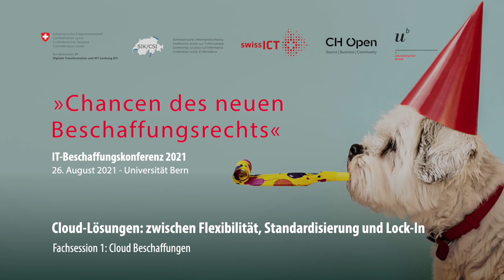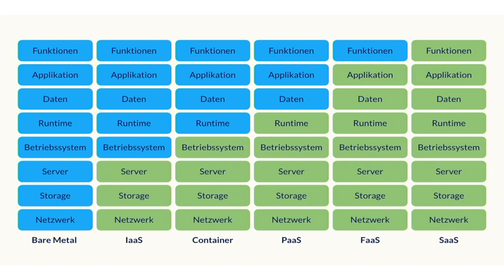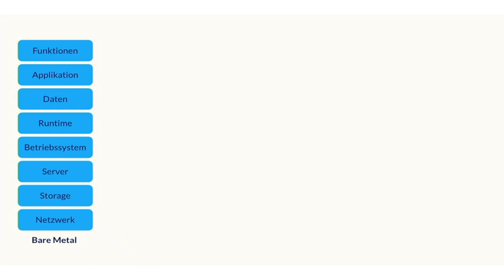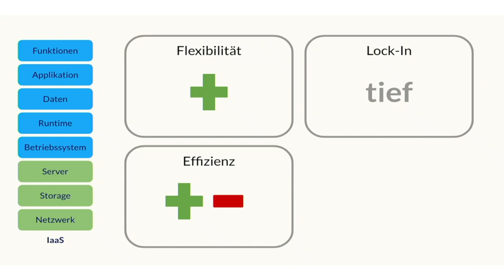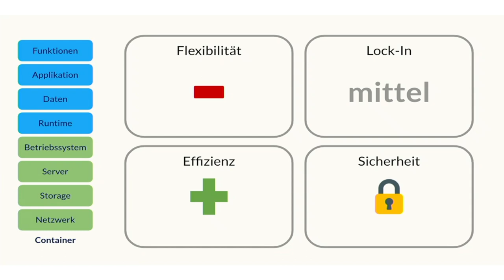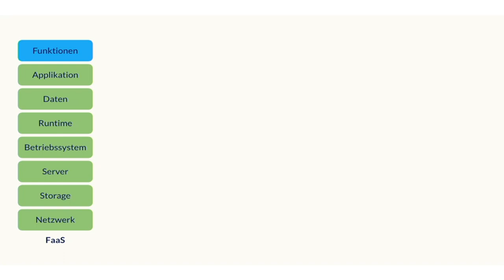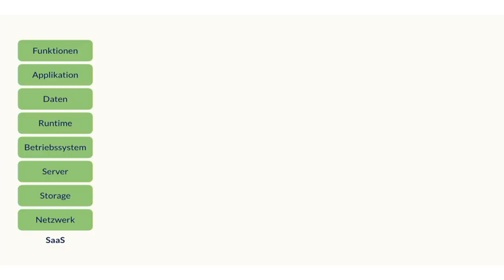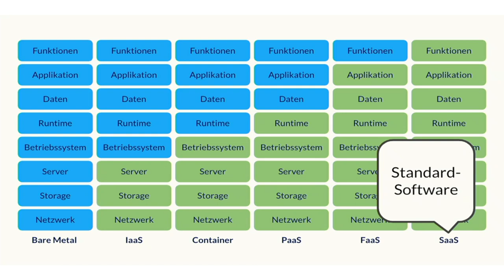Cloud-Lösungen: zwischen Flexibilität, Standardisierung und Lock-In | Mathis Kretz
Wer heute eine neue IT-Lösung beschafft oder den Umbau einer bestehenden Lösung ausschreibt, kommt fast unweigerlich mit dem Thema Cloud in Berührung. Eine neue Lösung soll allenfalls direkt auf einer Cloud-Plattform aufgebaut werden oder eine bestehende Lösung soll von klassischer Hardware auf eine Cloud-Plattform migriert werden. Die Cloud spart Kosten, da teure Hardware effizienter genutzt werden kann (private Cloud) oder gar nicht mehr selber beschafft und betrieben werden muss (public Cloud). Sie schafft Flexibilität da Infrastruktur-Ressourcen nach Bedarf schnell und auf Knopfdruck hinzugezogen und wieder abgestossen werden können. Des Weiteren erlaubt sie es einem Betrieb oder eine Behörde, sich auf das eigene Kerngeschäft zu fokussieren, ohne sich mit fachfremden IT-Themen beschäftigen zu müssen. Dies sind die Hauptargumente für den Einsatz von Cloud-basierten Lösungen. Doch wenn man von Cloud spricht, meint man eigentlich ein ganzes Spektrum von möglichen Plattformen auf verschiedenen Abstraktionsebenen: IaaS, Container, PaaS, FaaS und SaaS. Zusammen werden wir sehen, welchen Trade-Off an Flexibilität, Standardisierung und allenfalls Lock-In man sich auf jeder dieser Ebenen einhandelt. Das Ziel des Vortrags ist, diesen Trade-Off anhand von anschaulichen Beispielen so zu erklären, dass er für Personen verständlich ist, die sich mit IT-Beschaffung beschäftigen, die aber nicht zwingend einen technischen Hintergrund haben.